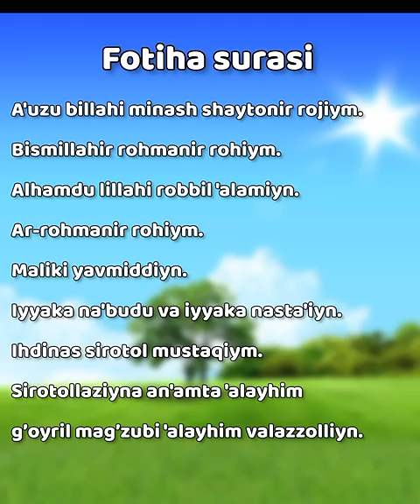Fotiha surasi, matni bilan.